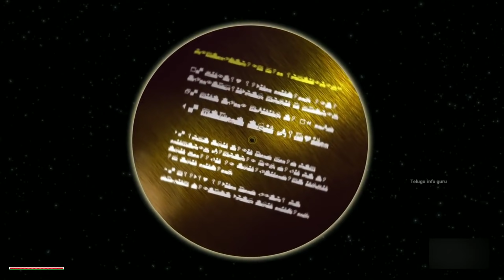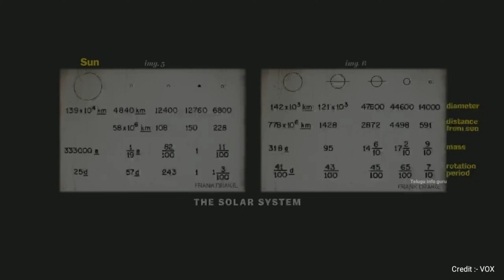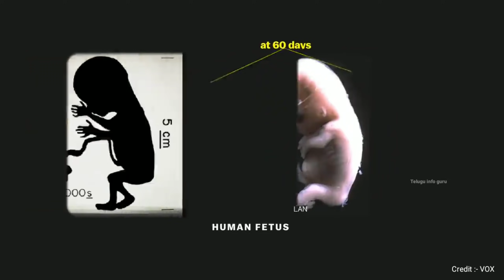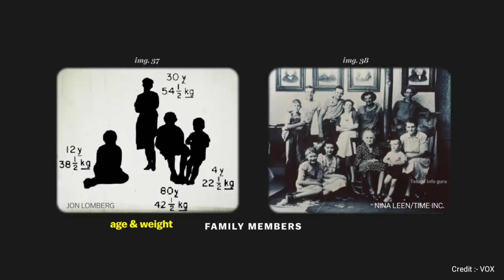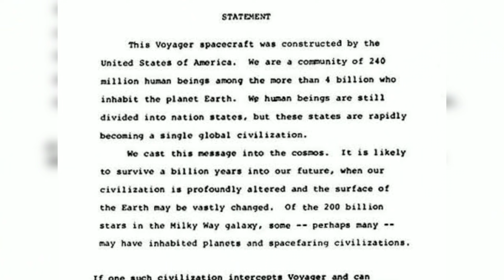About Voyager Golden record in telugu || Telugu info guru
In this video I discussed about the golden record attached to the voyager 1 very detailedly. In this 15 inches golden disck Nasa uploaded 116  images about humanity and Earth's history , some greatings in 55 languages to aliens with few more sounds of Nature. what happens if aliens will find this golden record ?.

• What if aliens find voyager ?
• about aliens
• voyager 1 and voyager 2
• What if aliens come to earth ?
• Golden record 📀📀
• What are present in voyager 1 golden record ?